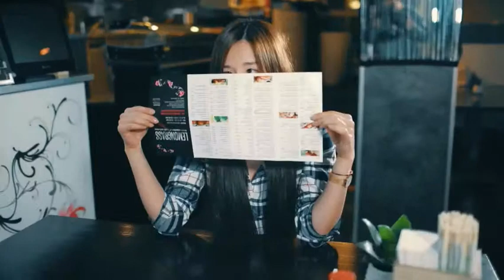Julien Bam- Liebeserklärung